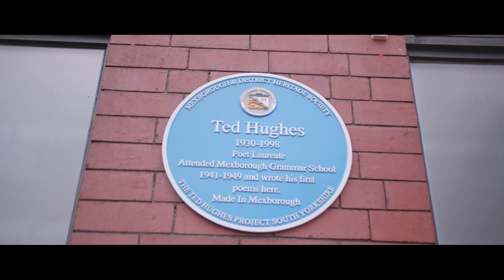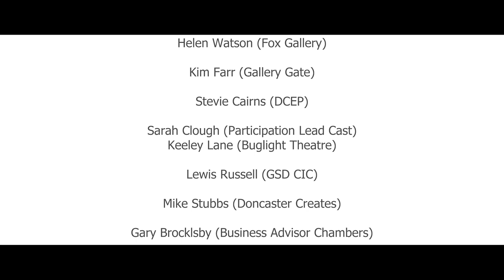OPENING DOORS Creative Spaces in Doncaster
This film explores the need for spaces for creative businesses in Doncaster.  Filmed and edited by Rajnish Madaan, written and produced by Natasha Calrke, research by Olivia Bibby and Lauren Townsend.

The film is part of a larger report produced by Natasha Clarke.

With thanks to all the individuals that took part, as well as being commissioned by Doncaster Council,  spaces provided by Right Up Our Street, and finally Daniel Boruch of d_sky_perspective for the beautiful aerial shots of Doncaster.